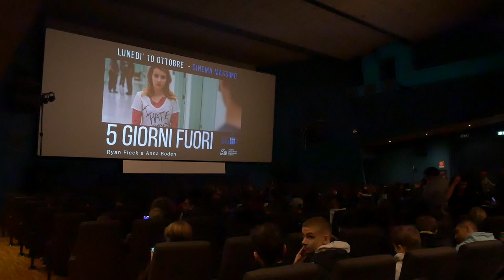Una proiezione al cinema Massimo per affrontare il tema del suicidio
Il suicidio fra i giovanissimi è un tema delicato e straziante, purtroppo di grande attualità: negli ultimi due anni i tentativi sono aumentati del 75%.
Per accrescere la consapevolezza sul disagio giovanile, l’associazione La Tazza Blu e il Museo Nazionale del Cinema di Torino, in collaborazione con Cifa Onlus e grazie al supporto di Fondazione CRT e di Unicredit Foundation, hanno organizzato questa mattina al Cinema Massimo di Torino la proiezione gratuita del film “5 giorni fuori”.